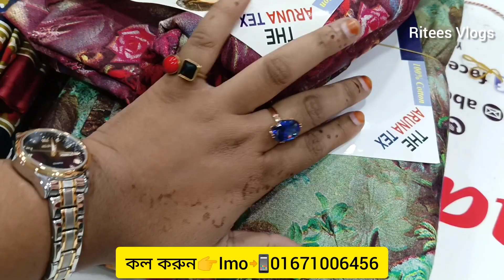পাইকারী দামে প্যাটেল জয়পুরী থ্রি পিস🌼।।ঢাকা নিউ মার্কেটের নতুন ডিজাইনের থ্রি পিস।।Latest 3 piece